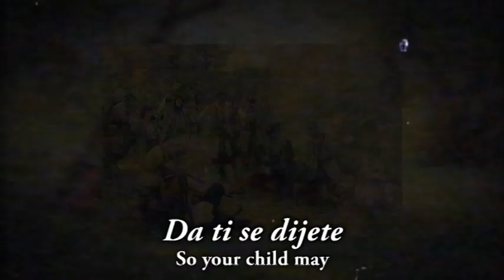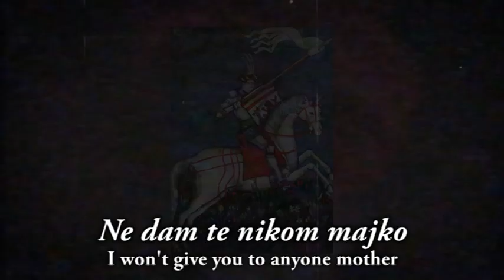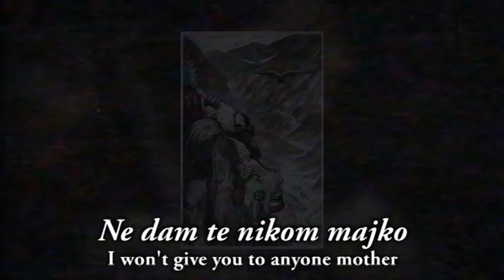"Hercegovina u srcu" - Unofficial anthem of Croatian Republic of Herzeg-Bosnia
"Herzegovina in the heart" is a Croatian patriotic song released in 1992.
The lyricist of the song is Željko Kozina, and the composer and performer is Ranko Boban.

The poem consists of only two stanzas.

The first stanza highlights an idealized invitation to visit Herzegovina, and the second stanza (chorus) reminds us of the Croatia of Herzegovina and its preservation and preservation of its natural and cultural peculiarities.

It is notable for its simple and easy-to-remember lyrics and the sensitivity with which it was sung, which is why it won numerous listeners and acquired a cult status.

It is also accepted among the Croatians of Herzegovina as a "second anthem" sung on every occasion.